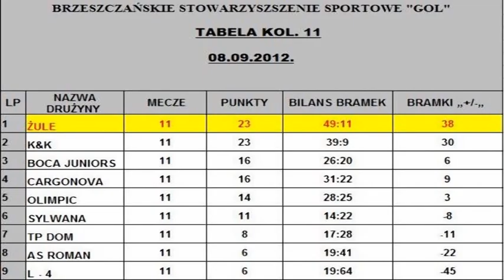zule as roman 4 1 08 09 2012